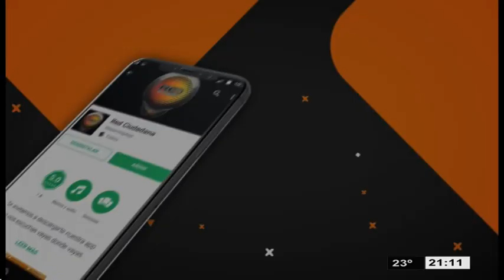La ministra de Educación en El Periodista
Ivonne Aquino